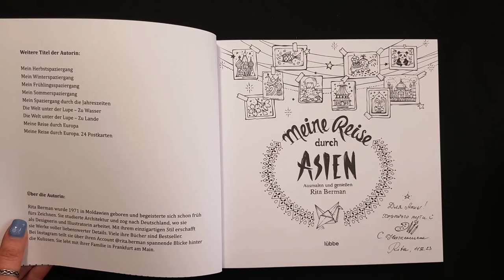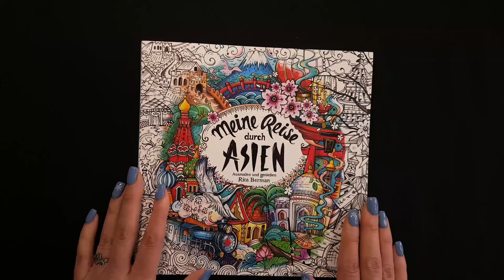FLIP THROUGH: "Meine Reise durch Asien: Ausmalen und geniessen" Coloring book | by Rita Berman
This video is a flip through of a coloring book "Meine Reise durch Asien" from Rita Berman.
I'm so happy to have one more of her coloring book! 🩵🩵 Thank Rita Berman soooo much for this New Year gift! 🎁

✏️ ART SUPPLIES I USE:
Meine Reise durch Asien Coloring book by Rita Berman